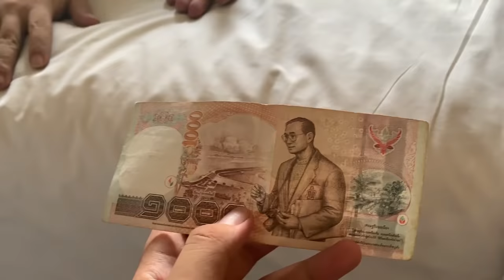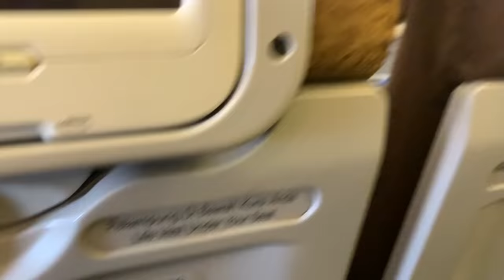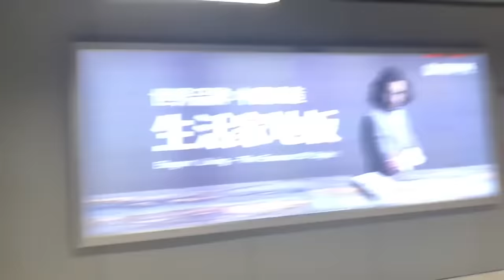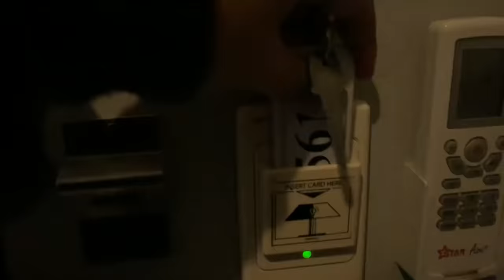VLOG KESERUAN YUTUBER FF BERANGKAT KE THAILAND! PERTAMA KALINYA KE BANGKOK!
Untuk Kalian yang ingin TOPUP Free Fire langung ke Codashop
lebih mudah cepat dan aman!

⌛️ Donasi:
BRI 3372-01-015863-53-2 a.n CAHYO RENDI WICAKSONO

✔️ My ID Games :

ID  : 10657119

⚒ Gaming Gears :
Mouse : Logitech G102 Prodigy
Keyboard : Wireless Logitech K270
Headset : Steelseries Arctis 5
Mic: Samson Meteor
Webcam : Logitech C922 Pro
Mousepad : Alas Gocengan
Monitor : Samsung SyncMaster BX2450

⚒ Spec PC :
Proc : Ryzen 7 2700X
Mobo : MSI X470 Gaming Pro
SSD: 500 GB SAMSUNG
Ram : 32GB Geil Evo X
VGA: GTX 1080 8GB

⚒ Device : Pocophone (6/128)